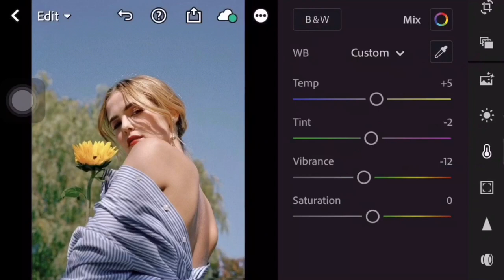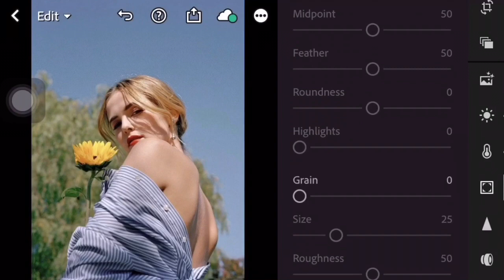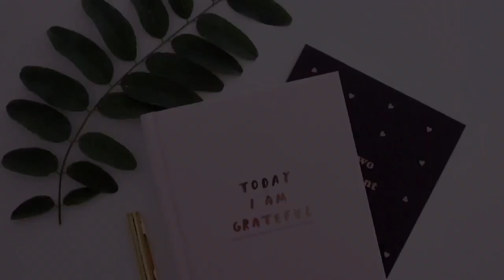Fade Tone Lightroom Mobile Presets Free Download DNG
In this video, I’m going to show you how to edit Fade Preset using Lightroom mobile.

Not all preset will fit in every photo, please make an adjustments if required.

           Example: 1. Password: 27**
                            2. Password: **11